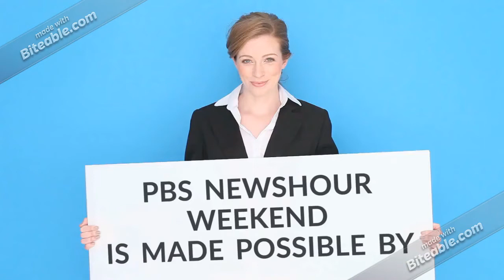PBS NewsHour Weekend Funding Credits 2013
INUIUHIUHYHBUYIGBYHBGYIBUKHBYN8YI7878797
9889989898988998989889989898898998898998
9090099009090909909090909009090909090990